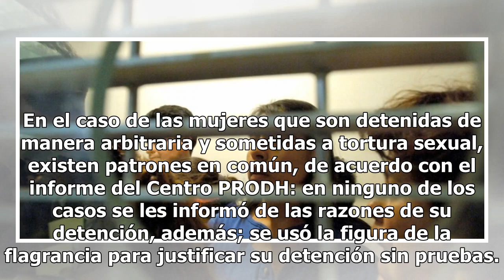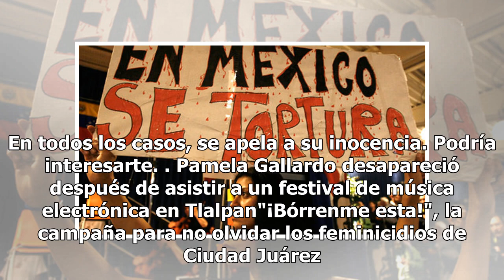Tortura sexual en México: práctica frecuente e impune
La tortura sexual contra mujeres que son detenidas en México es una "práctica regular" y esto no son dichos, sino que se ha documentado y, lamentablemente, va en aumento. Es decir, cada vez son más los casos de tortura sexual relacionados con la detención arbitraria por parte de la Policía Federal y...